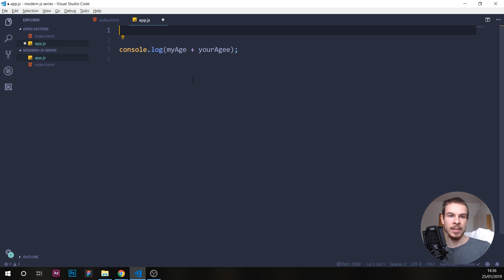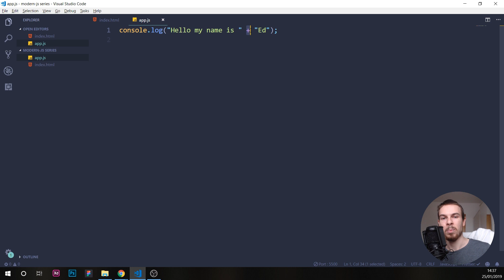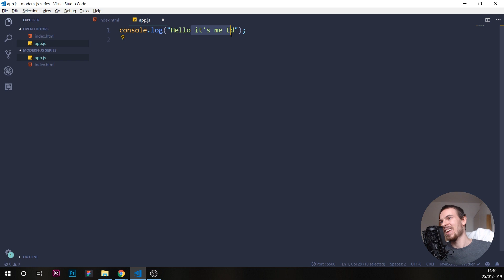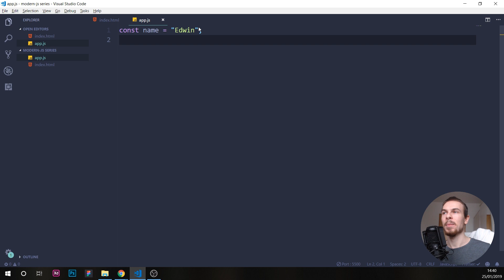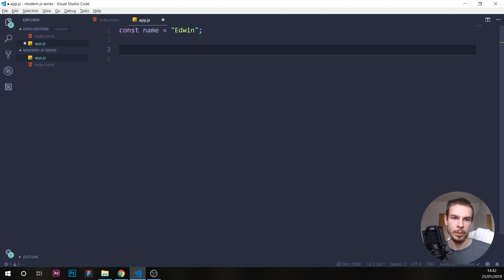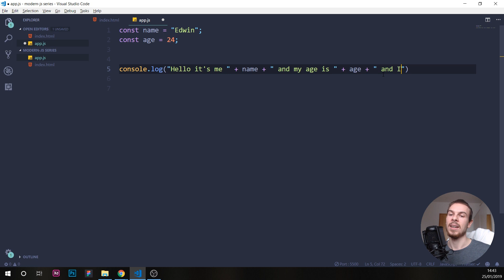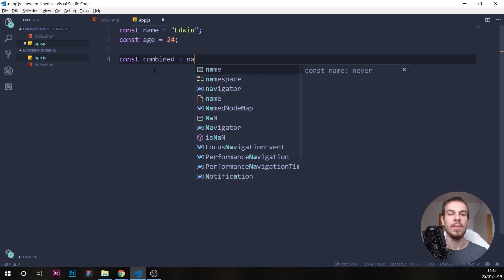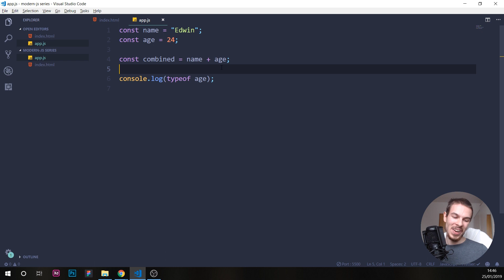Javascript String Concatenation | Javascript Tutorial For Beginners | ES6 Tutorial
Javascript String Concatenation | Javascript Tutorial For Beginners | Javascript ES6

In this video series we are going to learn modern javascript from scratch. This video is recommended for anyone wanting to learn javascript the modern way with ES2015. No previous programming knowledge is required, so this video series will help you learn javascript as your first programming language.

We will cover how to do string concatenation in javascript with the " + " operator, we will also fix issues on when to use single or double quotes in strings.

Finally we will take a look at the ES6 way of doing concatenations in javascript using the ${} syntax.

Things covered in this video:

How to do simple string concatenations .
Differences in using single quotes vs double quotes in strings.
Concatenating strings with numbers.
ES6 string concatenation .